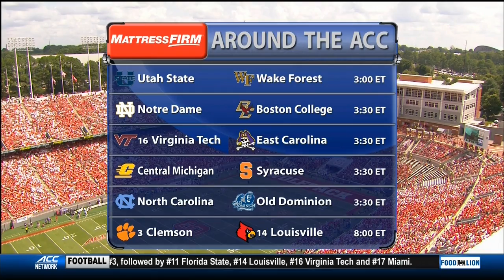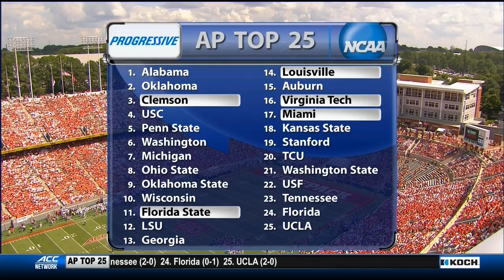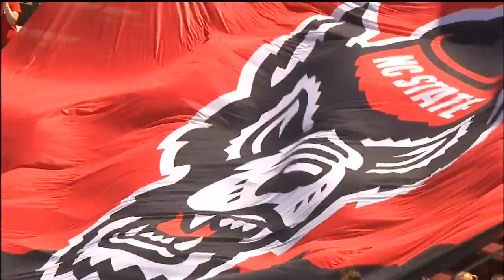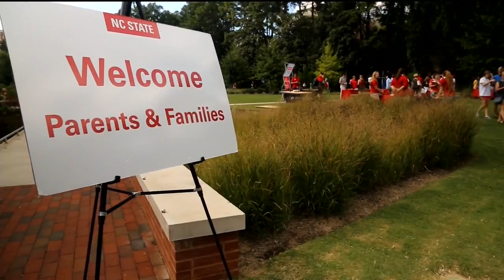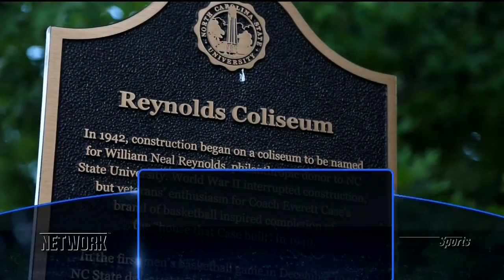2017.09.16 Furman Paladins at NC State Wolfpack Football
Furman Paladins at North Carolina State Wolfpack

This video is an original broadcast and production of Raycom Sports, ESPN Networks and the ACC. I have claimed no ownership of this material, nor profit from it in any way. This video is intended for historic archival and educational viewing purposes only.